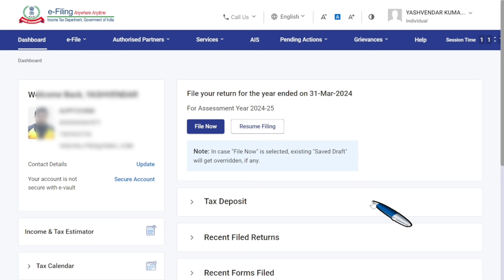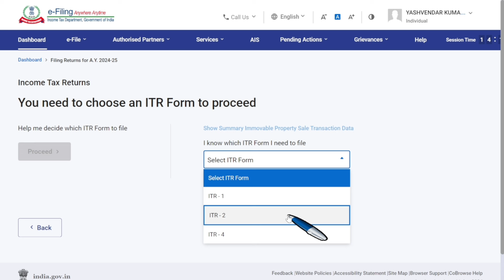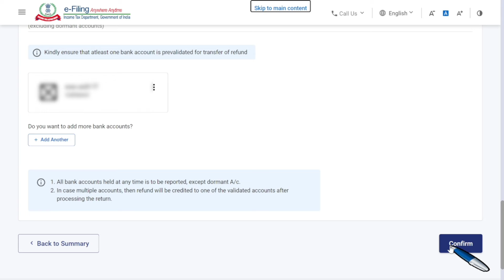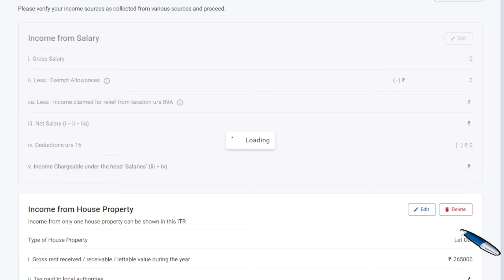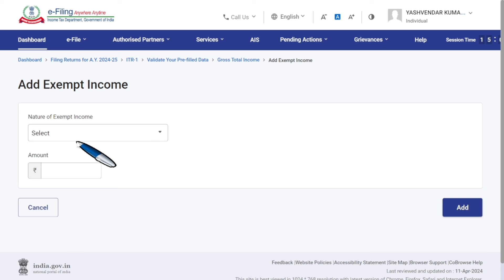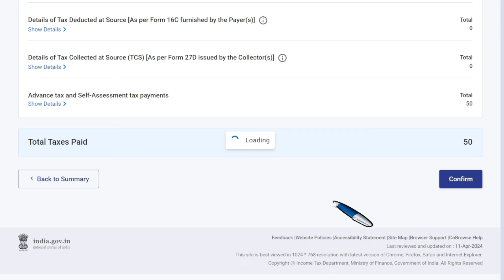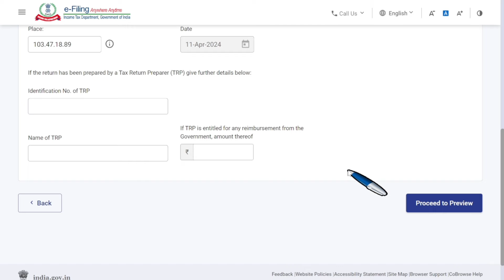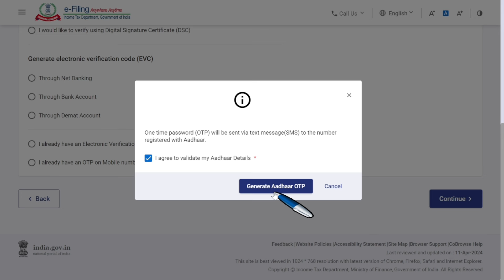How To File Income Tax Return For Rental Income AY 2024-25 | ITR Filing For Rental Income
If your income is Rental Income & you received one more property rent and other sources (i.e. Interest on FD, Family Pension, any other income) then you can file Income Tax return yourself using ITR-2 form and you can file yourself with me by watching this video.
This whatsapp number only Paid Services =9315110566

TAX CONSULTANCY ONE TO ONE CALLING LINK

Watch video to know:
How to file Income tax return for rental income
TDS refund ke liye ITR kaise bharen 2024-25,
How to Quick file ITR 1 Online in India,
New income tax return filing 2024,
Assessment Year 2023-24 Financial Year 2023-24,
How to file Income tax return for rental income online?
How to file Income tax return online in India for house rent for AY 2024-25
Can I file ITR 1 AY 2023-24 online,
How can I file my income tax return online for AY 2024-25?
ITR 2 for FY 2023-24 is for rental income person?
ITR for rentalincome,
ITR for pension income,
ITR for FD TDS,
FD pe TDS kata hai How to file ITR,
FD interest wapis lene ke liye ITR,
Bank ne tax kaat diya wapis kaise lena hai,
ITR for Other Income,
ITR-1,
ITR 2024,
TDS वापिस कैसे लें ?